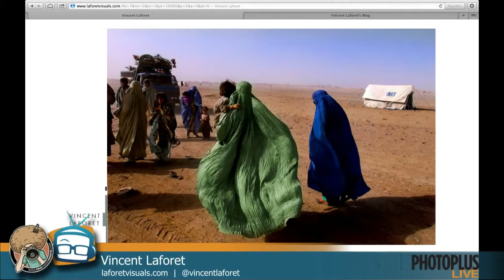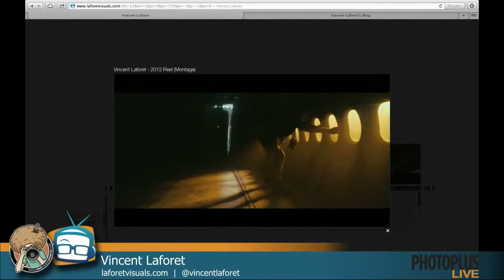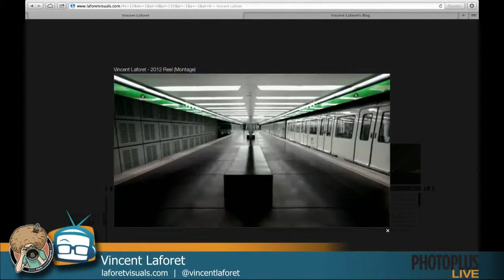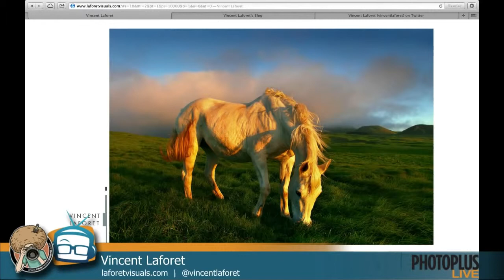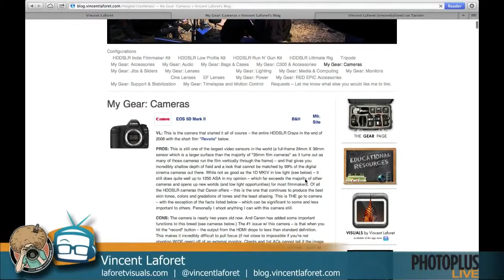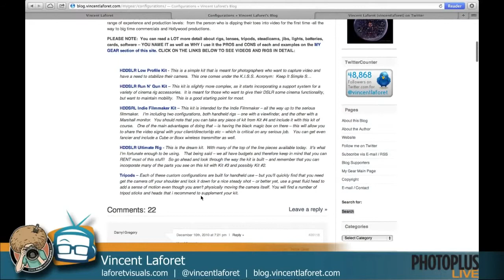Geek Beat Archives PhotoPlus Expo 2012 Vincent Laforet